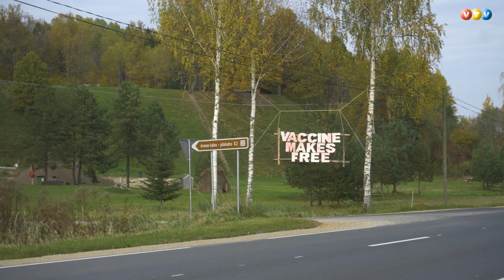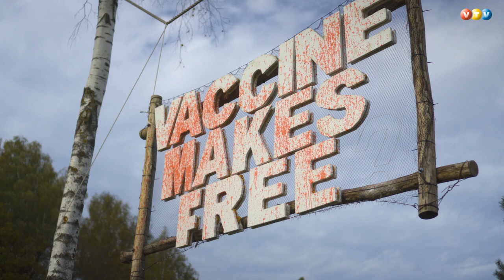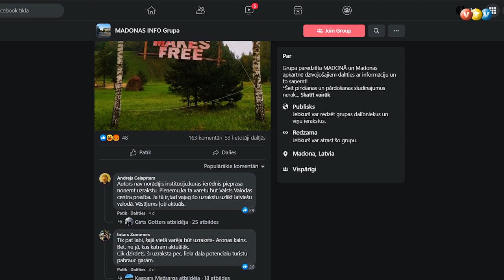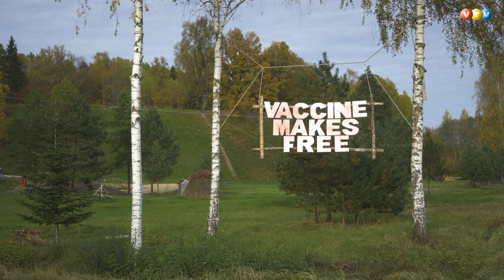Vakcīna dara brīvu?